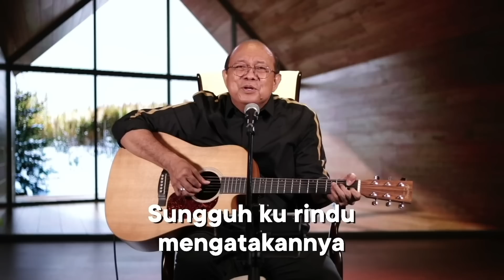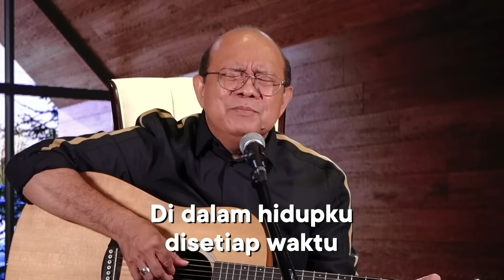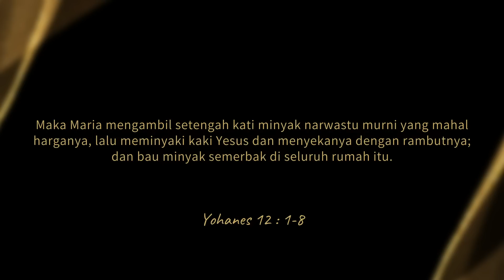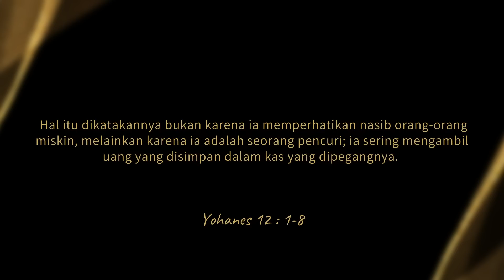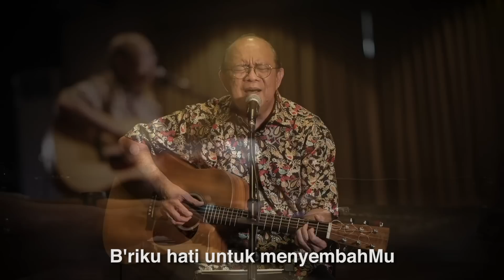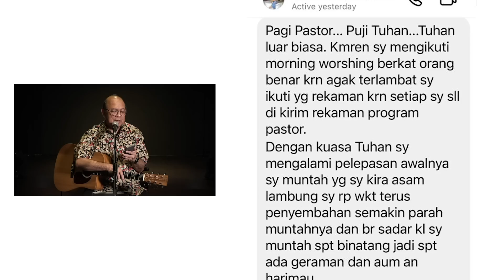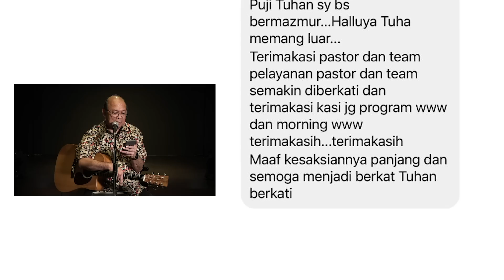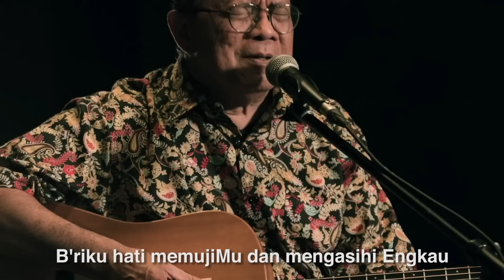PENYEMBAHAN YANG SPESIAL | MORNING WORSHIP 3 APRIL 2023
# Compilation:
1- Want To Know You More
2- Kucinta Kau Yesus
3- Kub’rikan Hatiku
4- B’riku Hati Untuk MenyembahMU

Keys : Ezra Lilipory
Cameramen : Ardiansyah
Assist : Yohanes Ponto & Friday Timothy
Audio : Steven Watung
Editor : Ezra Lilipory